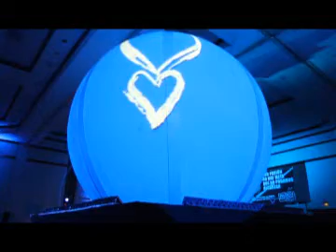CDAGTV "Lanzamiento del Movimiento Corazón Azul y Blanco"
Imágenes del lanzamiento oficial del movimiento "Corazón Azul y Blanco" el cual busca despertar el amor al país; sembrando en los guatemaltecos la pasión por Guatemala y por el deporte.